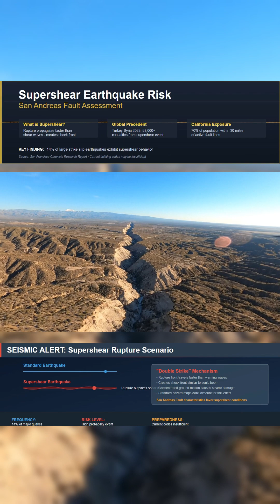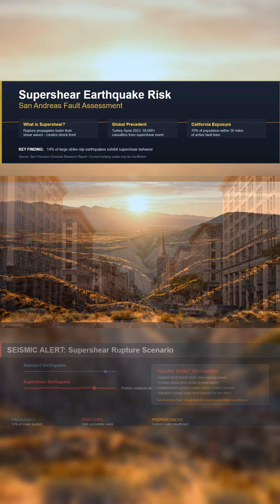California’s Supershear Earthquake Threat ⚠️ The San Andreas Fault Warning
Scientists are warning of a deadly earthquake scenario California is not ready for. A new article reveals that the San Andreas Fault could unleash a supershear earthquake, a rupture so fast it outruns seismic waves and produces a ground-shaking sonic boom.

More than 70 percent of Californians live within 30 miles of an active fault. If a supershear rupture strikes the San Andreas, the devastation could be catastrophic, with shaking stronger and more destructive than what current building codes and hazard maps anticipate.

Learn why experts believe the next “Big One” could hit harder and faster than anyone expects, and why California’s preparedness is dangerously behind.